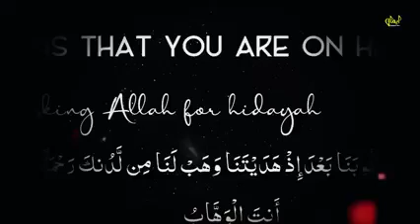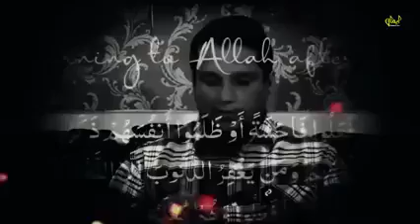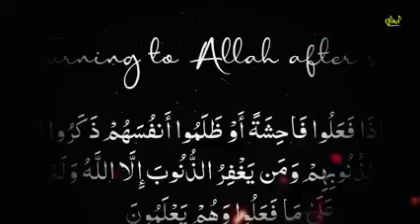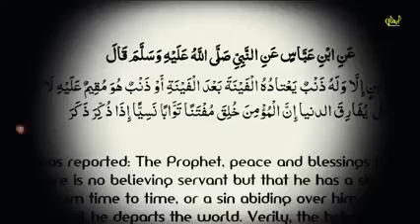6 signs that you are on hidayah || Muhammad Ali sir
Signs that you are on hidayah